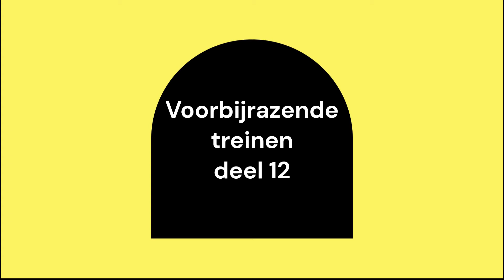Voorbijrazende treinen deel 12 ‐